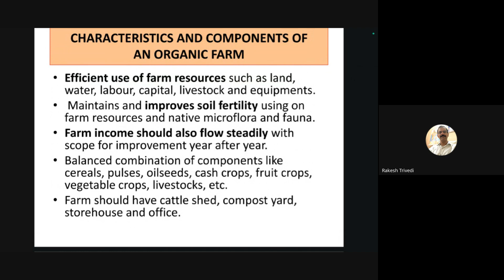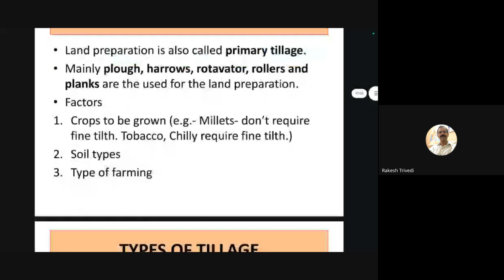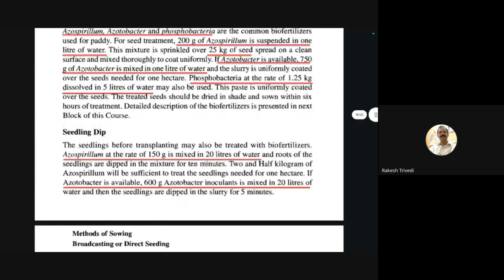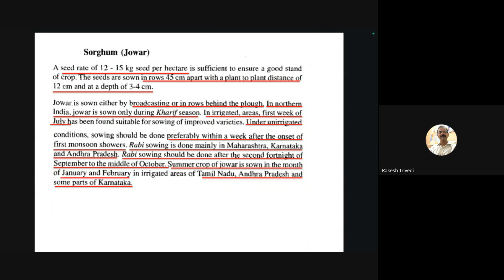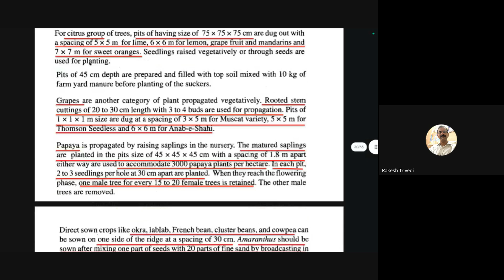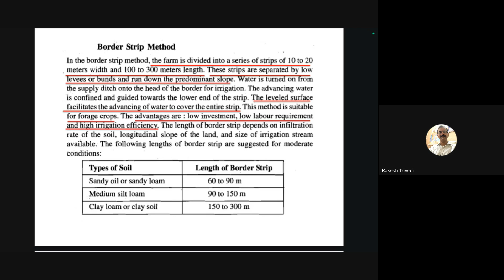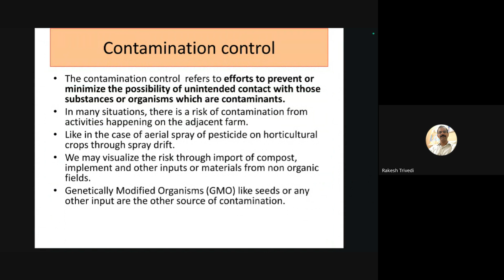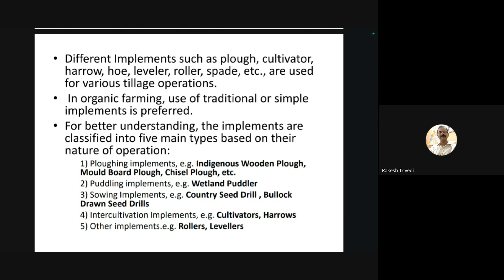Class-3 (COF) Online Counselling Class for Certificate in Organic Farming Programme -16.10.2024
Objectives:
- To impart knowledge and proficiency in Organic production practices, Certification process and Marketing of organically raised agricultural products, and

- To promote self employment and income generation.

Title of the Course  (Course Code)
Introduction to Organic Farming (BAP-1)
Organic Production System (BAPI-1)
Inspection and Certification of Organic Produce (BAPI-2)
Economics and Marketing of Organic Produce (BAPI-3)